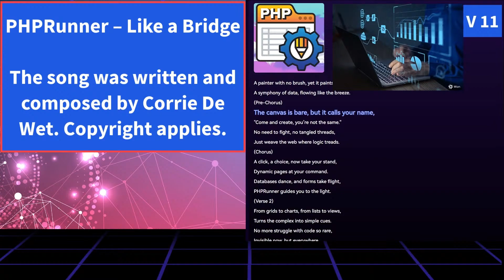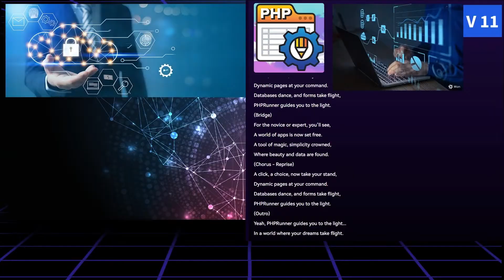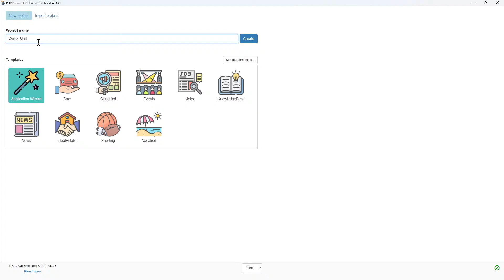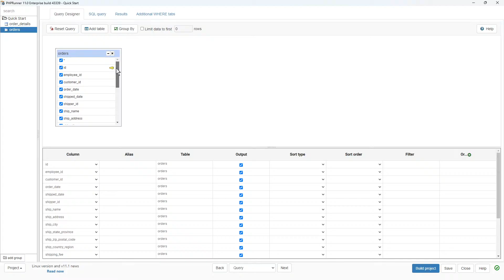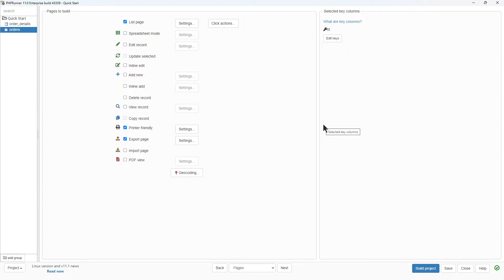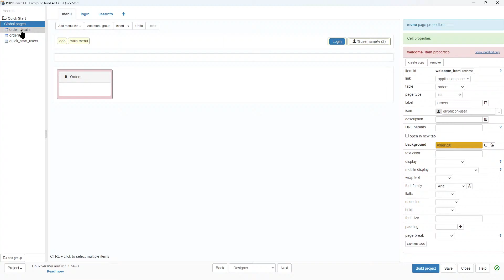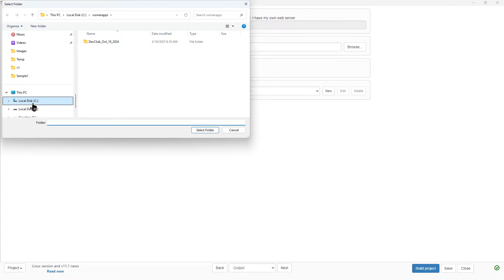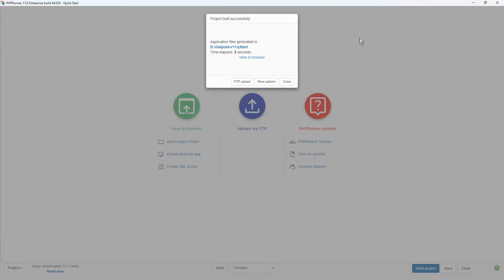LIVE - PHPRunner V11 Quick Start